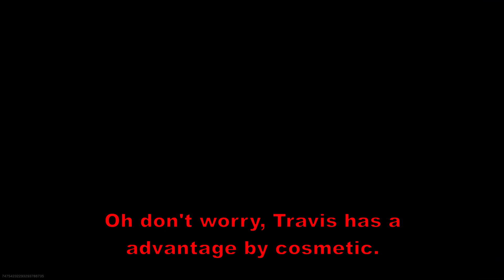Modern Warfare - Pay to Win Skin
Cheatin this guy.